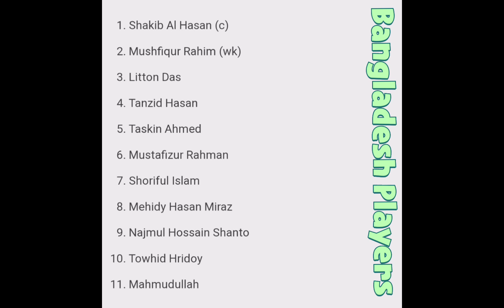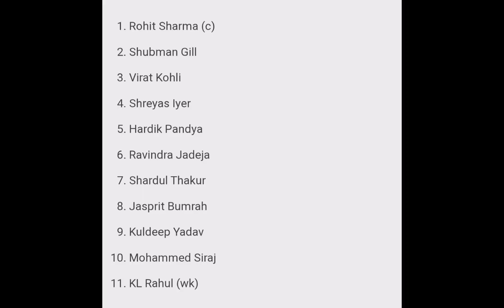World Cup 2023 : India Vs Bangladesh Playing 11, Preview || Predication about winning team